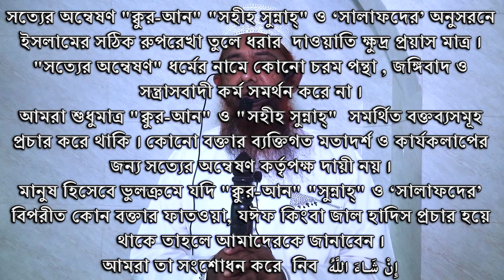তাওবাতুন নাসূহা by Hafez Shamsur Rahman Azadi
👉যোগাযোগ:
🔰আব্দুল্লাহ্ ইয়াসিন🔰

🏠Dutch-Bangla Bank Limited, Khilgaon Branch, Dhaka
Account Holder Name: MD EASIN
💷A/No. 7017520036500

      🌿সবার সহযোগিতাকে🌿
       🌴সাদাকায়ে জারিয়া🌴
      🍀হিসেবে কবুল করুন🍀
                🌺আমিন🌺

Sheikh Ahamadullah
শাইখ আহমাদুল্লাহ

Dr. Mohammad Shafiqul Islam
শাইখ সফিকুল ইসলাম

Mahbubur Rahman
মাহবুবুর রহমান

Sotter Onneshon
সত্যের অন্বেষণ
Trimohoni Paschimpara Ahlul-hadith Jamie Masjid
ত্রিমোহনী পশ্চিম পাড়া আহলুল হাদিস জামি মাসজিদ
বাংলা ওয়াজ
Bangla Waz
জুমার খুতবা
Jumar Khutba
জুমুয়ার খুতবা
Jumuar Khutba